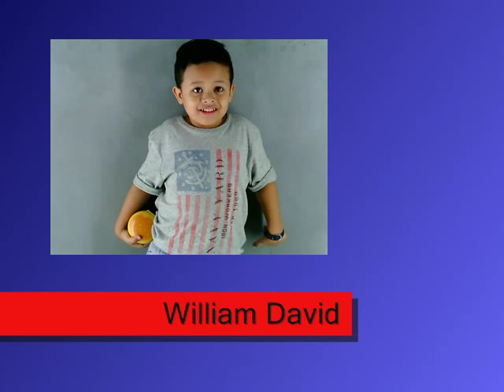TRIMED ADVERTISING - William David Varum Profile VTR